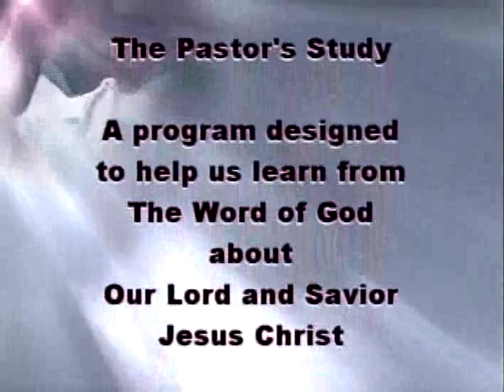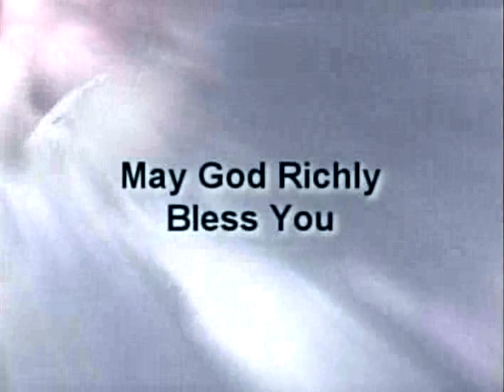How the bible defines hope. Part 2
0006-2.m4v